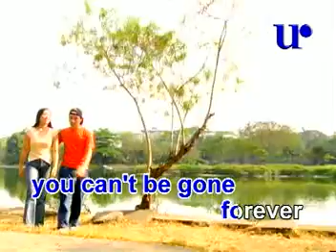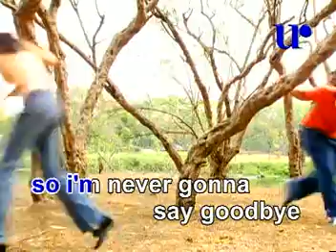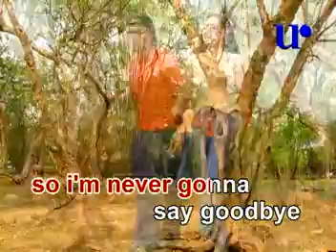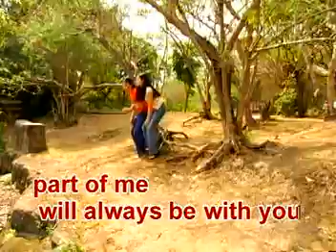The Passage - 13 - I'm Never Gonna Say Goodbye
VCD Title: Somebody, Just The Way You Are, and other hits...